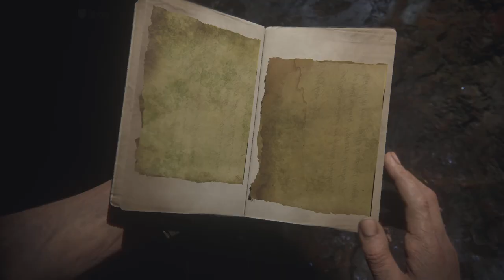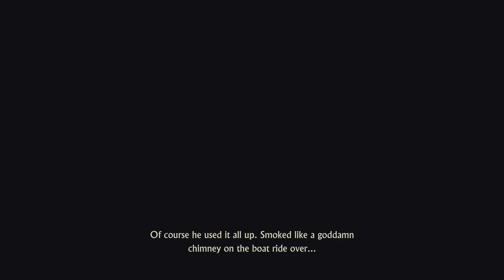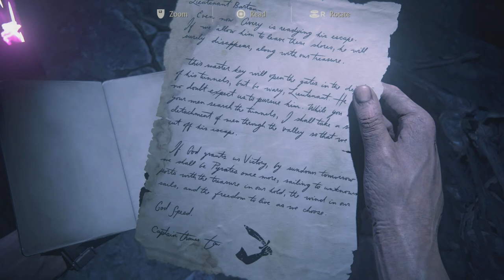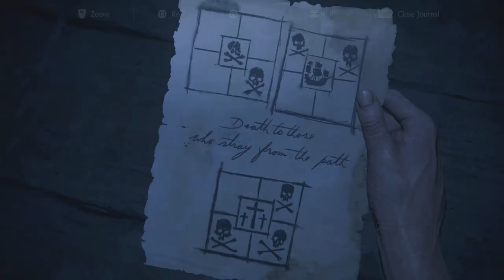UNCHARTED 4 | EPISODE 14 | Avery's Decent | PS5 VERSION